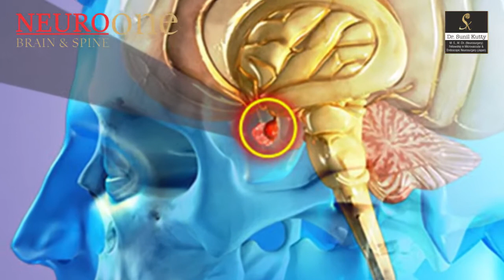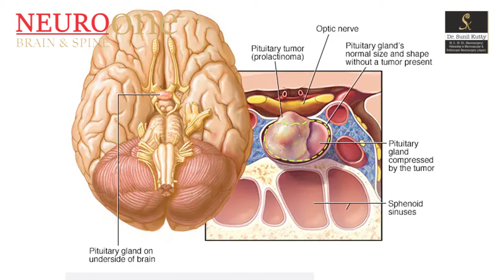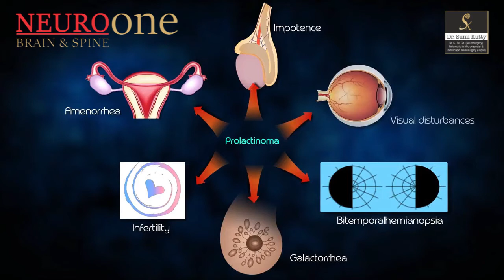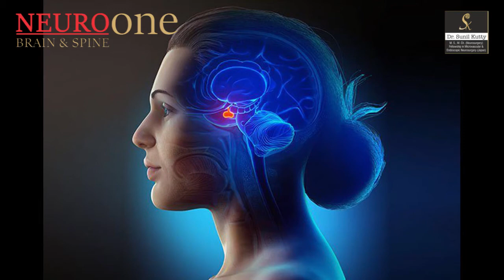Prolactinoma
Prolactinoma - A hormone-secreting tumour on the pituitary gland.
The hormone-producing gland in the brain (pituitary gland) overproduces prolactin, decreasing the levels of some sex hormones. It's caused by a non-cancerous tumour on the gland.